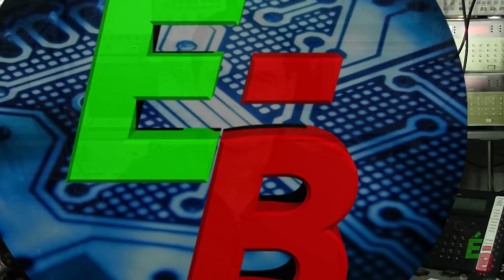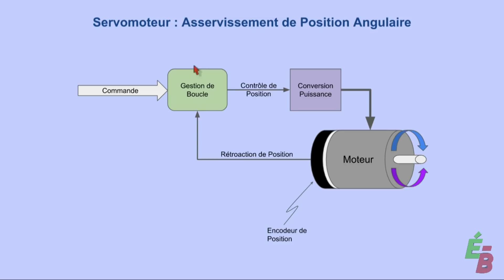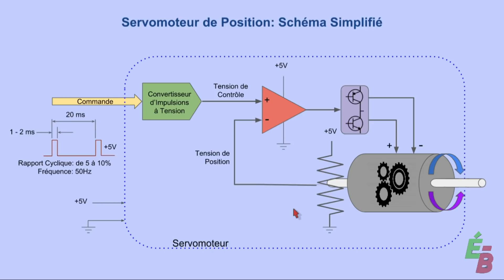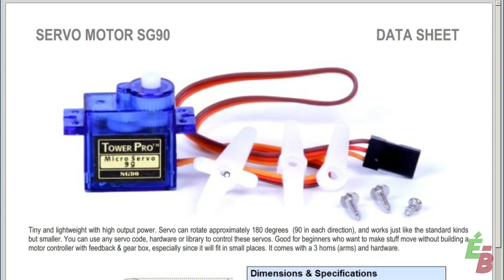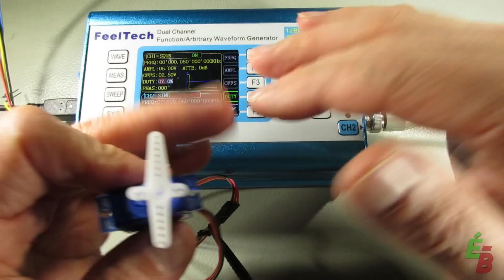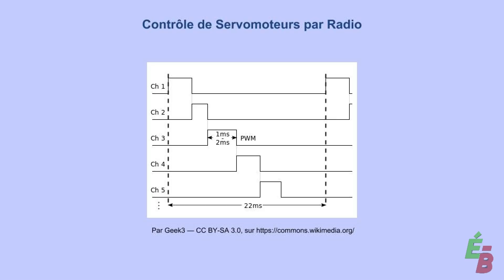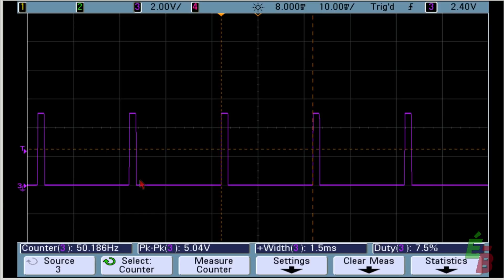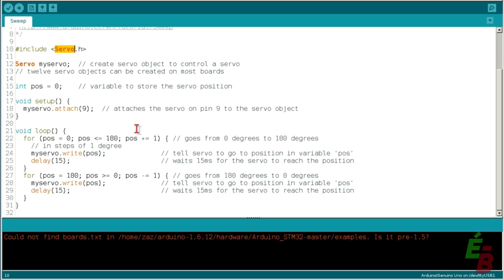EB_#211 Introduction au Servomoteur (Servo)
Voici une vidéo d'introduction au Servomoteur, communément appelé servo. Très utilisé en modélisme, mais aussi en contrôle industriel, le servomoteur complémente bien le moteur pas-à-pas.